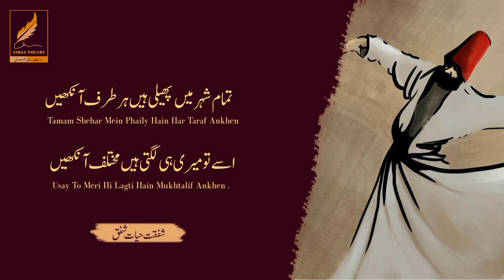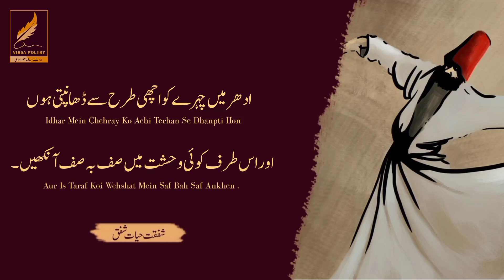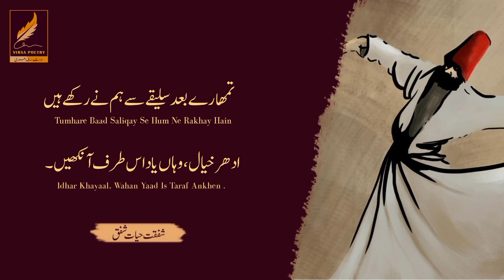Dhmal Daley Hue Khawab Hain Kitaron Mein|Heart Touching Poetry By Shafqat Hayat Shafaq|Virsa Poetry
Dhamal Dalay Howay Hy Khawab Ankhon Main|Heart Touching Poetry By Shafqat Hayat Shafaq|Virsa Poetry